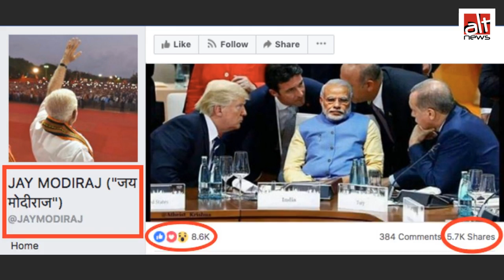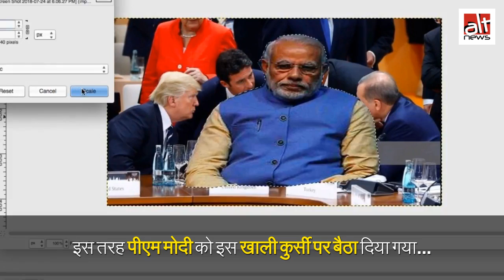क्या सच में पीएम मोदी दुनिया के नेताओं के बीच बैठे हैं? क्या है इस तस्वीर की सच्चाई?